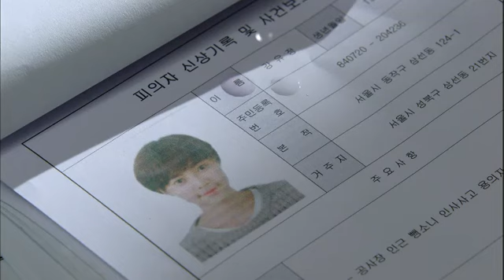비밀 - Secret EP13 # 001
Title : Secret (EP13)